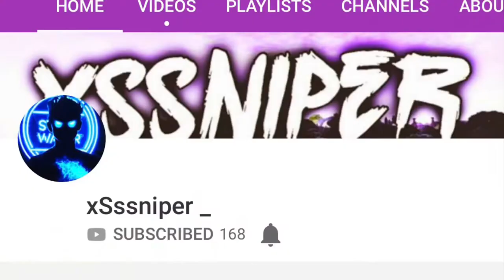A blog with no explanation.....Enjoy😎💋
I did this blog two months ago but I just haven’t had the time to edit it so I finally had time and I was debating if I should post it or not but I did it so ❤️ WELCOME BACK ❤️